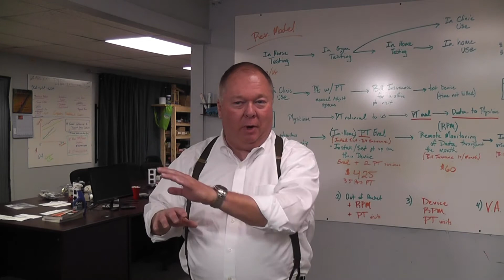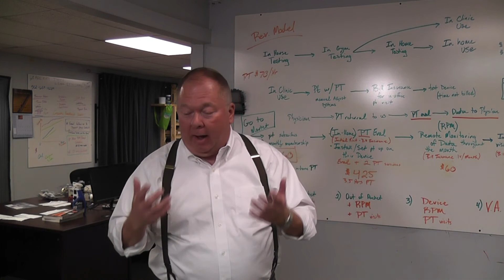Congratulations! Someone Just Copied Your Idea (Wait, What?!)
Did someone see your successful product in the market and decided that they’d copy you? Don tells about different times his ideas were actually copied, and the essential perspective you need to have in order to be truly successful in the long run.

Need help with your idea for a product or startup? See all the courses, coaching and more